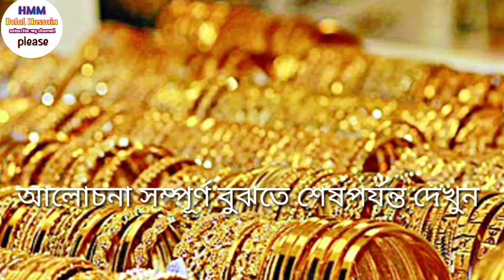স্বপ্নে স্বর্ণ অলংকার দেখলে কি হয় | shopne shorno dekhle ki hoy | shopner bekkha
স্বপ্নে স্বর্ণ অলংকার জুয়েলারি নেকলেস এগুলো দেখলে কি হয়।

আসসালামুয়ালাইকুম

চ্যানেলের কিছু বৈশিষ্ট্য :

১ বিভিন্ন মাসআলা মাসায়েল

২ বিভিন্ন আমলের বর্ণনা

৩ ইসলামিক স্বপ্নের ব্যাখ্যা

৪ রোস্টেড ভিডিও

৫ সমসাময়িক বিভিন্ন বিষয়